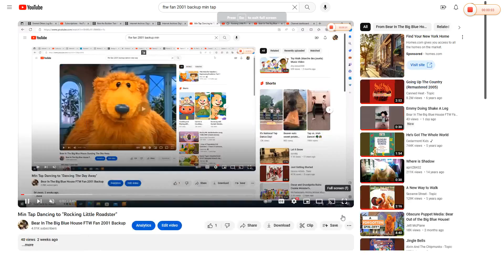Min Tap Dancing to "Toys (When I Grow Up)"